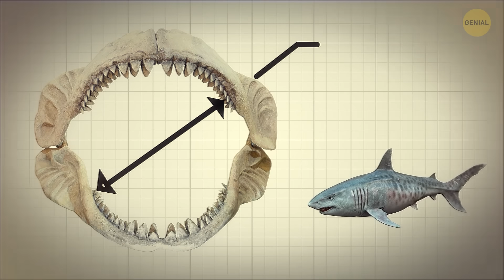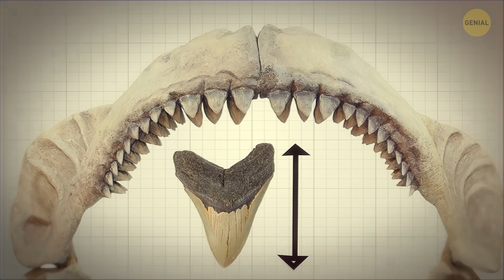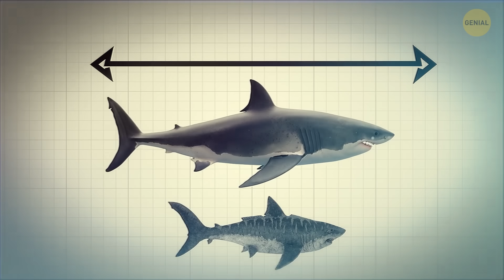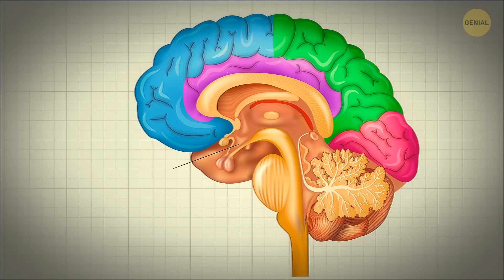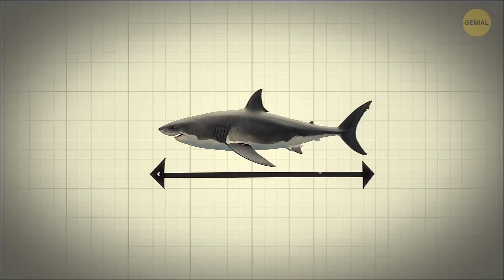Por fin se sabe por qué se extinguió el megalodón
El misterio que rodea la extinción del poderoso Megalodón ha mantenido en vilo a los científicos, pero recientes descubrimientos arrojan luz sobre la desaparición del antiguo depredador. Ahora se cree que el cambio climático es un factor importante, ya que los cambios en la temperatura de los océanos afectaron a las principales fuentes de alimento del Megalodon. Al depender de un nicho ecológico específico, cualquier alteración del ecosistema marino habría tenido un efecto en cascada sobre este tiburón gigante. La aparición de depredadores más pequeños y adaptables también podría haber influido, al competir con el Megalodon por los recursos.